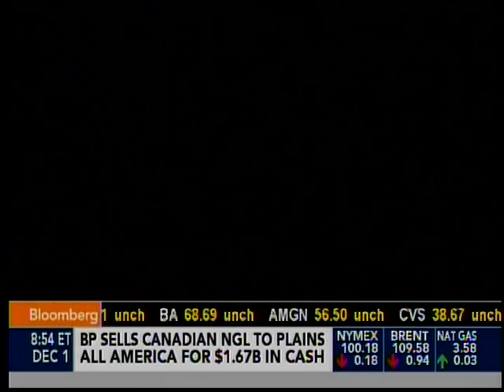Dr. Coburn on Bloomberg TV on Deficit Reduction & Cost of Extending the Payroll Tax Cut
(Thursday, December 1 2011) Bloomberg TV's "In the Loop" host, Betty Lui, and Dr. Coburn discuss the prospect of passing the Democrat's plan to extend the payroll tax cut and the costs associated if this is carried out, as well as the effect Congress' failure to put forward a deficit reduction plan will have on our immediate future.